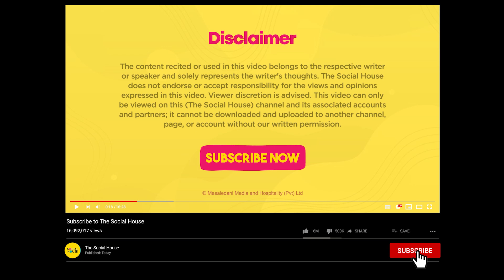Milegi Sansar Ki Har Khushi Jab Hogi Shaadi | Mansa Khullar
Connect with The Social House

Our Top 10 Most Viewed Videos

Poetry Storytelling aur Chai since 2017

The Social House team has been doing a continuous job of curating poets and artists who would best suit the crowd. As a result, the room is always energized, with one of the most appreciative and passionate poetry audiences in the capital and specifically high-quality open mic-ers.

Poetry Storytelling aur Chai is unique among Delhi poetry scene for several years, usually held on Saturdays and Sundays at 3pm at The Social House, Tilak Nagar, poetry Storytelling aur Chai is a great way to spend an evening in the company of other people who love words & chai as much as you do.
The host is really helpful and keep the audience engaged throughout the event. If you want to experience a warm and welcoming atmosphere with some great poetry, you should definitely come to this event.

The Social House Writer/Speaker owns the exclusive rights of the content recited in this video. However, The Social House reserves the right of the video. The content recited in the video is copyrighted to the speaker/writer/author.